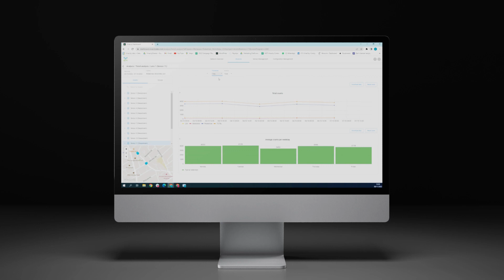VivaCity: Smarter, Safer, Sustainable Solutions for Cities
At VivaCity we help cities overcome their biggest transport challenges.

We have developed cutting edge AI-powered computer vision technology to capture anonymised multimodal road user data and provide cities with the most accurate, reliable and scalable insights. Our technology is here to solve endemic problems and help cities achieve their policy goals and transport objectives.

* MORE FROM VIVACITY *